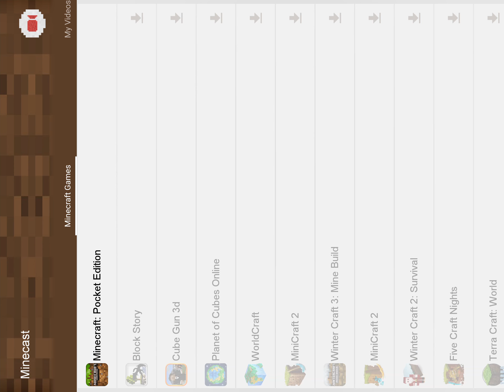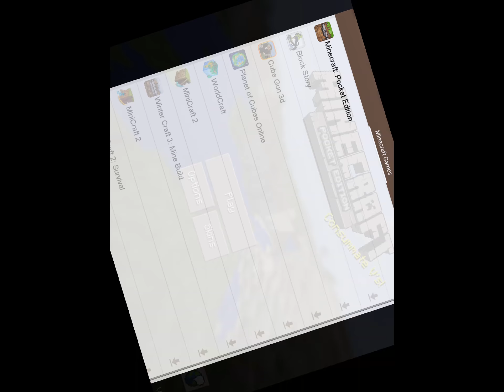My first mcpe video